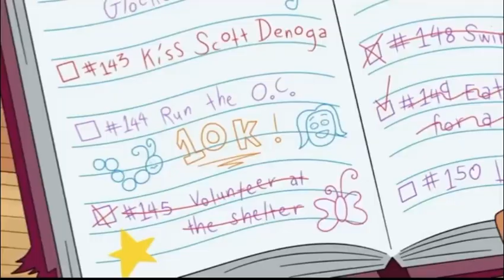KISS MY FRIEND SCOTT??!!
Owned by Disney Channel/Disney XD